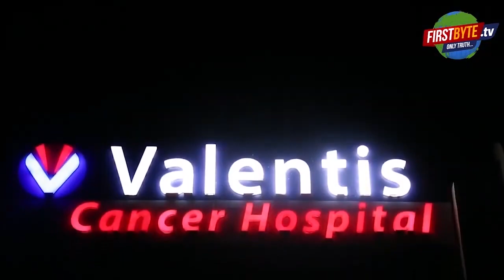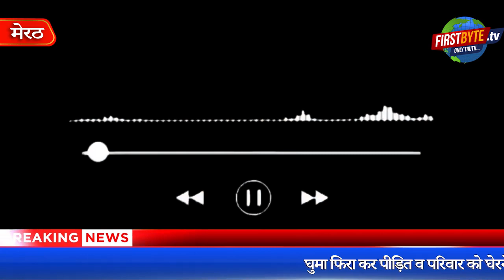पास्को आरोपी रमेश चंद गुप्ता बोला- अब सब कुछ तो हो गया, पूछो क्या चाहिये उसे..पचास लाख ?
यौन शोषण के आरोपों में फंसे मेरठ बार एसोसिएशन के निष्कासित वरिष्ठ उपाध्यक्ष रमेश चंद गुप्ता को पुलिस अभी तक गिरफ्तार नहीं कर सकी है जबकि राज्यमंत्री संजीव गोयल सिक्का व भाजपा महानगर महामंत्री अरविंद मारवाड़ी पर पुलिस की तरफ से एक्शन जांच नतीजों पर निर्भर करेगा। यह बात और है कि यौन शोषण के खुले आरोप किशोरी ने इन तीनों सफेदपोशों पर चस्पा किये हैं। इस बीच, पुलिस जांच व सामाजिक छवि पर पड़े डेंट को डाइवर्ट करने के लिये तमाम आडियो मार्केट में उछाले जा रहे हैं। रमेश चंद गुप्ता व उनके वकीलों की फौज इस कोशिश में लगी है कि किसी भी तरह पीड़ित युवती अथवा उसका भाई रिकार्डिंग में ऐसा कुछ बोल दे जिसका जवाब देना उन्हें भारी पड़ जाये। पचास  लाख रुपये की मांग जैसी आडियो भी इस दौरान सामने आई हैं। वहीं किशोरी के भाई का फर्स्ट बाइट टीवी से यह कहना है कि बयान से पहले
प्यारे लाल शर्मा में बुलाने वाली ऑडियो उसी की है लेकिन वह क्या कहता...जब लगातार फोन पर फोन कर उस पर बयान बदलवाने का दबाव बनाया जा रहा था। वह रमेश गुप्ता को एक बार सामने आने के लिये प्यारेलाल हास्पिटल बुला रहा था लेकिन रमेश गुप्ता को न तो आना था और न ही वह आया। इस बीच, सेक्स वीडियो लीक मामले में कड़ी फजीहत के बाद भाजपा नेताओं ने भले ही सवालों पर चुप्पी साध ली है लेकिन अभी तक राज्य मंत्री संजीव सिक्का, महानगर महामंत्री अरविंद मारवाड़ी और एक दूसरे मामले में भाजपा नेत्री के आपत्तिजनक वीडियो वायरल करने के आरोपी भाजपा पार्षद रविंद्र सिंह व रवींद्र नागर पर कोई कार्रवाई नहीं की गई है। रवींद्र नागर एक सजातीय मंत्री का खासा करीबी है।